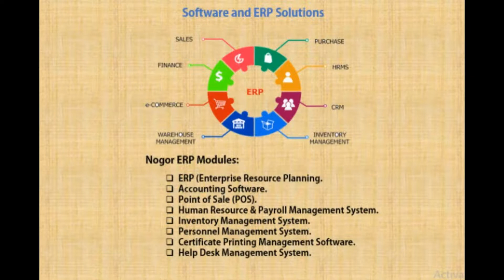Our Services video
Services that we offer for you.